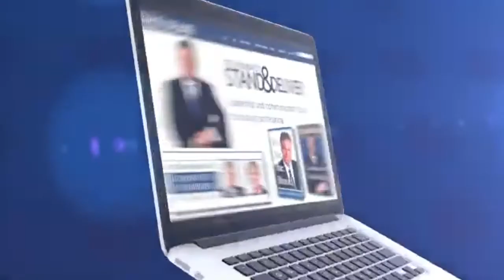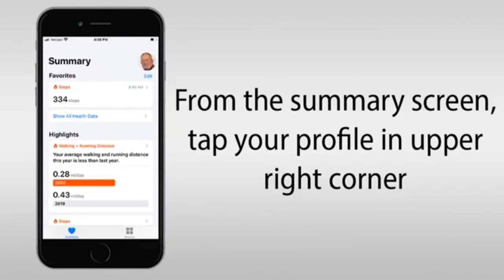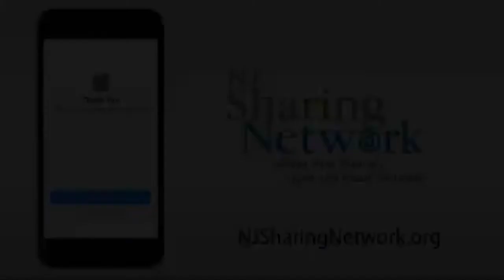Kessler Foundation Focuses on Transition-Aged Youth with Autism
Helen Genova, PhD, Associate Director, Center for Autism Research, Kessler Foundation, discusses her work with transition-aged youth with autism spectrum disorders. Dr. Genova was introduced in the video by Michele Pignatello, Vice President and Chief Development Officer, Kessler Foundation to interviewers Steve Adubato and co-host Mary Gamba who conduct the ongoing "Research, Science, Innovation and Leadership" series.

Aired: 2/5/21

Used by permission: Steve Adubato's "Lessons in Leadership"